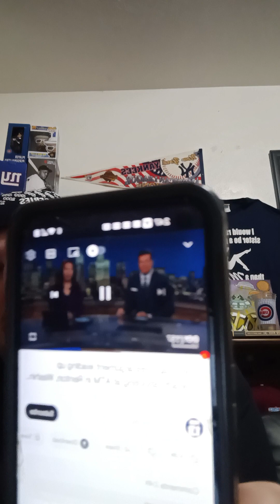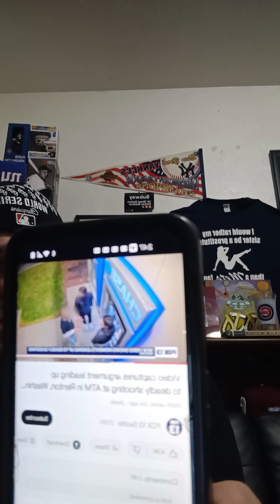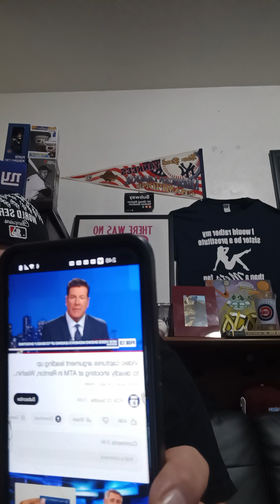Video captures argument leading up to deadly shooting at ATM in Renton, Washington 😱🙏🙏